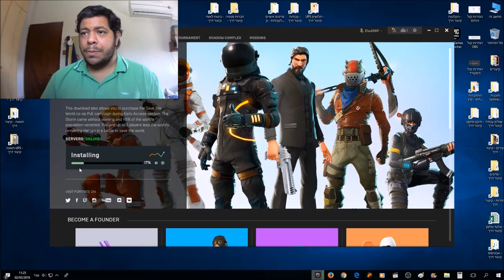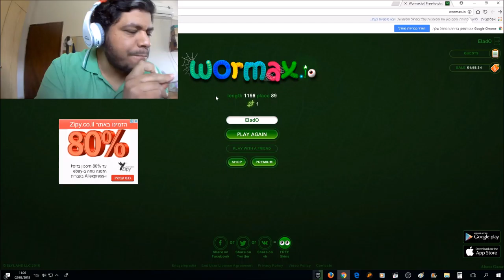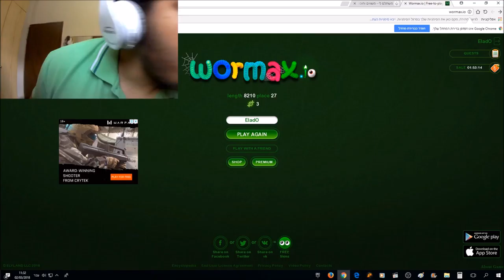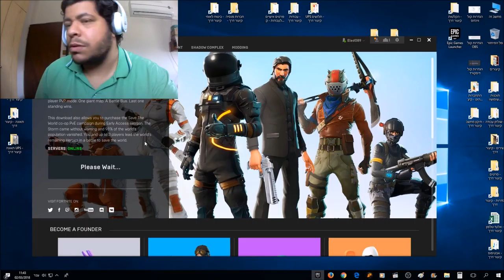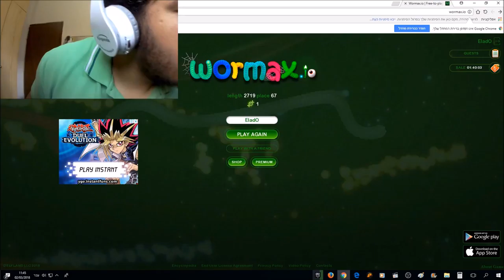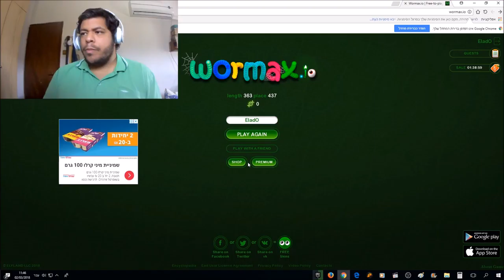Fortnite im ill